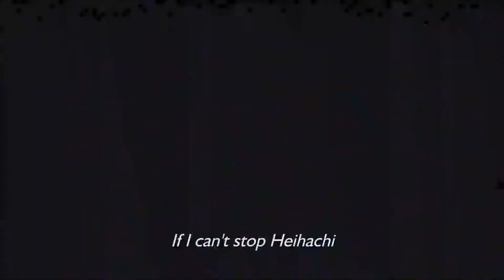TEKKEN 7 Akuma Character Trailer PS4 Xbox One